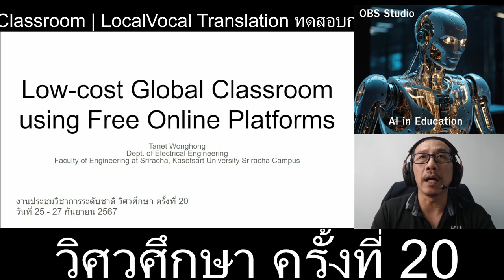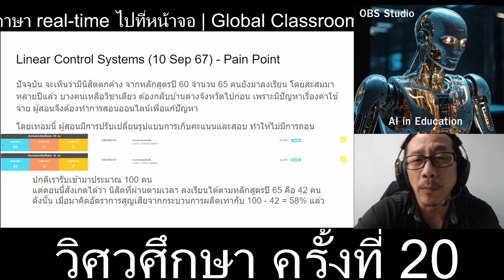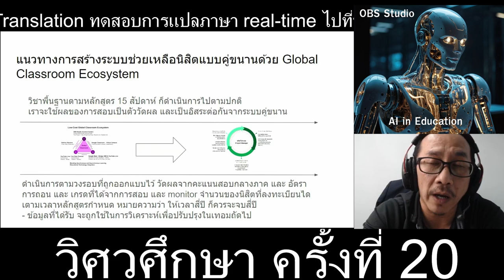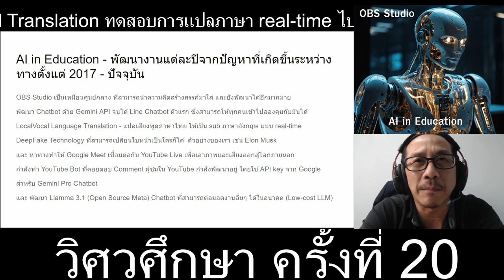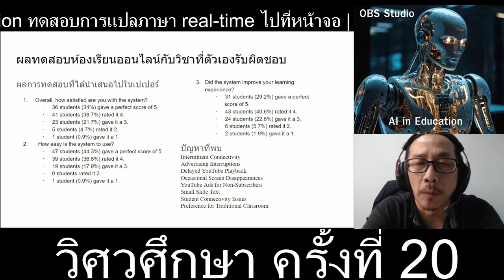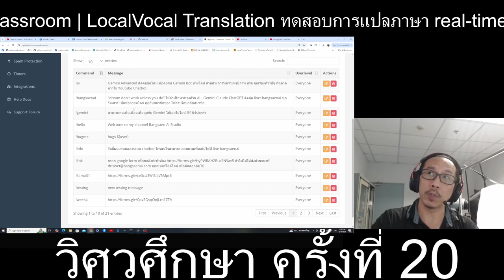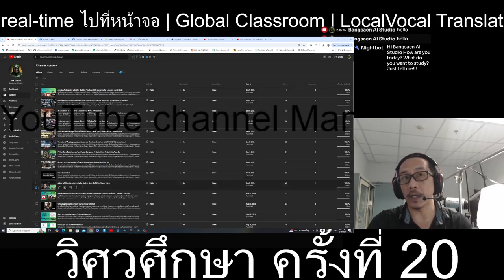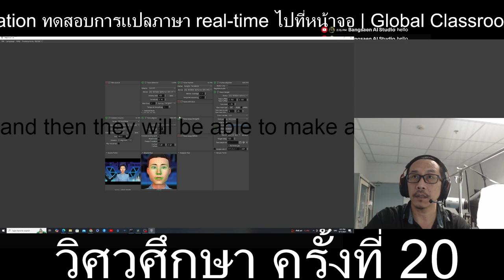NCEE02 - Low-Cost Global Classroom Ecosystem using Free Online Platforms | AI in Education | OBS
อัตราการออกกลางคันและความล้มเหลวในวิชาพื้นฐานทาง STEM เช่น Electric Circuit Analysis 1 และ Calculus เป็นอุปสรรคสำคัญต่อความสำเร็จของนักศึกษาและความสำเร็จทางการศึกษาทั่วไป ความพยายามในการแก้ไขปัญหาแบบดั้งเดิมมักประสบข้อจำกัดเนื่องจากทรัพยากรที่มีจำกัดและความต้องการการสนับสนุนส่วนบุคคล บทความนี้นำเสนอแนวทางแก้ไขใหม่: ระบบนิเวศน์ห้องเรียนระดับโลกที่ยั่งยืนและคุ้มค่าโดยใช้ประโยชน์จากแพลตฟอร์มออนไลน์ฟรี ด้วยการผสานรวมเครื่องมือต่างๆ เช่น OBS Studio, Google Meet, YouTube Live และ Google Classroom เสริมด้วย chatbot ที่ขับเคลื่อนด้วย AI บน YouTube โมเดลนี้จึงนำเสนอสภาพแวดล้อมการเรียนรู้แบบขนานที่นักเรียนที่กำลังดิ้นรนในหลักสูตรพื้นฐานสามารถเข้าถึงแหล่งข้อมูลเพิ่มเติม มีส่วนร่วมในการโต้ตอบแบบเรียลไทม์ และทำงานร่วมกันกับเพื่อน Chatbot ช่วยให้สามารถตอบกลับข้อสงสัยของนักเรียนได้ทันทีภายในเซสชัน YouTube Live ส่งเสริมการมีส่วนร่วมและให้การสนับสนุนอย่างทันท่วงที วิธีการนี้ช่วยเพิ่มการเข้าถึง ความยืดหยุ่น และการเรียนรู้ร่วมกัน ซึ่งช่วยลดช่องว่างสำหรับนักเรียนที่มีความเสี่ยงและส่งเสริมความสำเร็จ ผลประโยชน์ที่อาจเกิดขึ้นจากระบบนี้เหนือกว่าการสนับสนุนทางวิชาการในทันที ส่งเสริมวัฒนธรรมการเรียนรู้ตลอดชีวิตและมอบโอกาสให้นักเรียนขั้นสูงมีส่วนร่วมผ่านโครงการความร่วมมือ นอกจากนี้ยังมีส่วนช่วยทางอ้อมในการลดคาร์บอนเป็นศูนย์โดยลดความจำเป็นในการเดินทางทางกายภาพและส่งเสริมความรู้ด้านดิจิทัล ผลการวิจัยเบื้องต้นจากการศึกษานำร่องแสดงให้เห็นถึงความพึงพอใจของนักเรียนในระดับสูงและการรับรู้ถึงพัฒนาการการเรียนรู้ที่ได้รับ การทำงานในอนาคตจะมุ่งเน้นไปที่การปรับแต่งการใช้งานระบบนิเวศ ขยายขอบเขตไปยังหลักสูตรพื้นฐานอื่นๆ และสำรวจการบูรณาการ AI เพิ่มเติมเพื่อเพิ่มประสิทธิภาพของระบบนิเวศในการส่งเสริมความสำเร็จและการคงอยู่ของนักเรียน งานวิจัยนี้นำเสนอกรอบการปฏิบัติสำหรับการสร้างสภาพแวดล้อมการศึกษาที่ครอบคลุม เข้าถึงได้ และยั่งยืน ซึ่งช่วยให้นักเรียนทุกภูมิหลัง โดยเฉพาะอย่างยิ่งในสาขา STEM มีความสามารถมากขึ้น